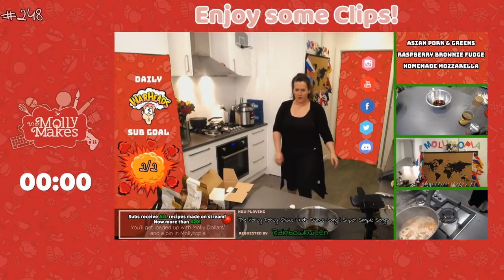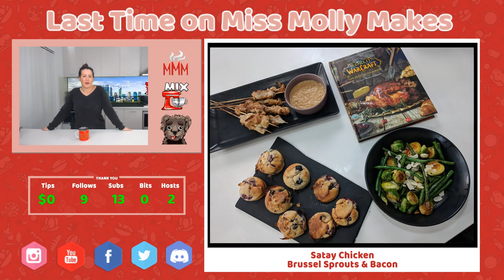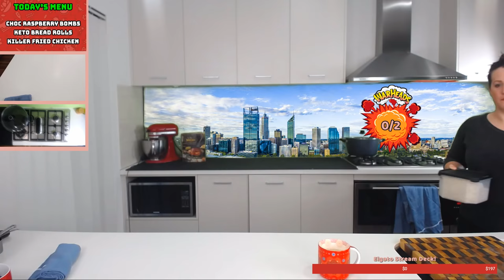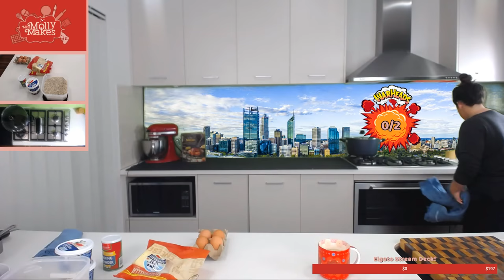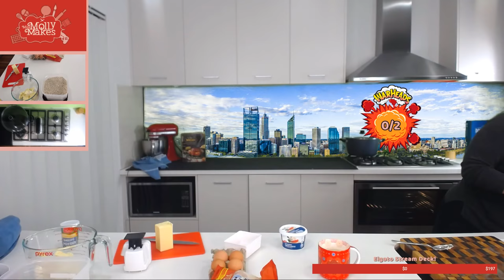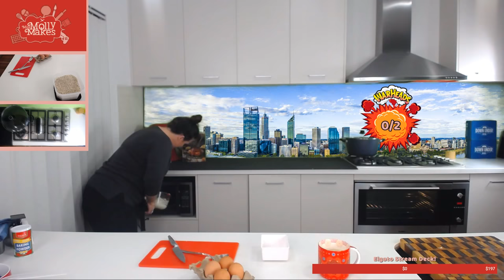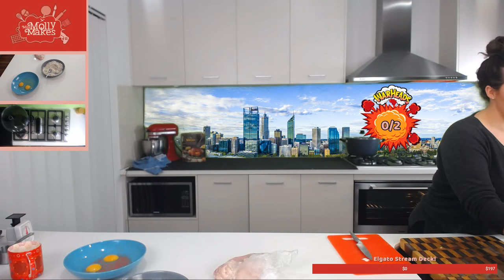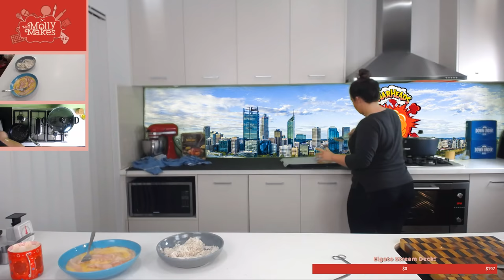Live Cooking | Killer Fried Chicken! | #248